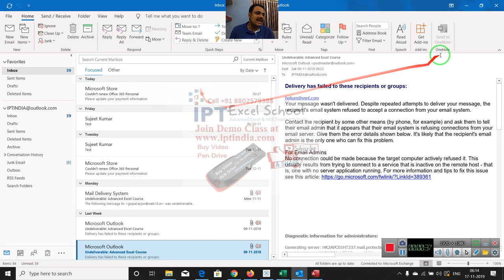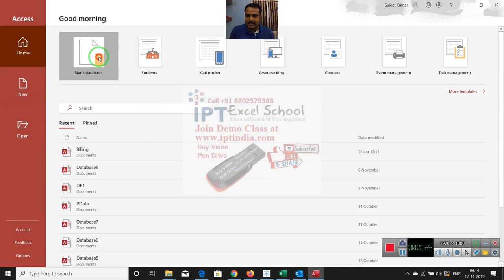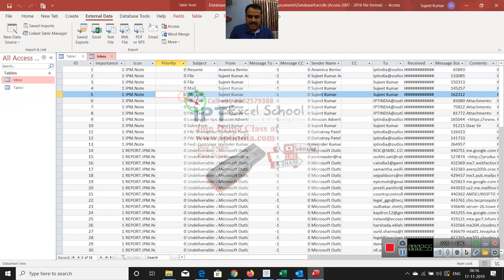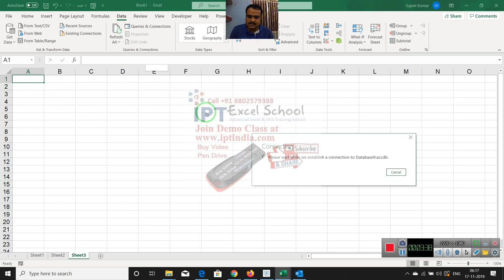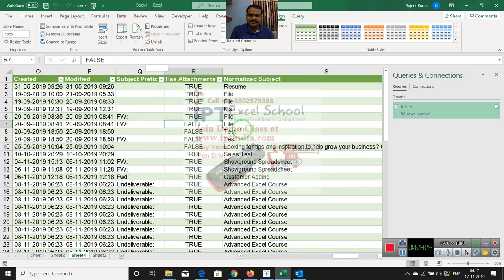Get Outlook Mail Data in Excel via MS Access - Learn Access Call +91 8802579388